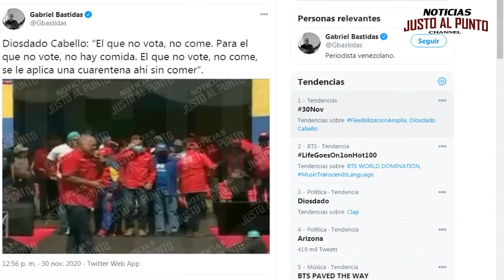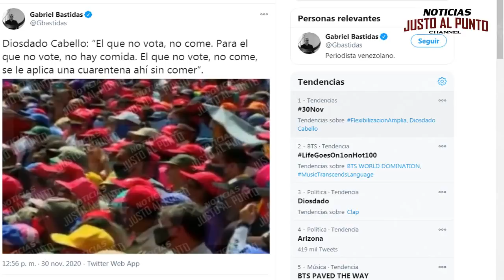¡DE ÚLTIMA HORA! DICIEMBRE 2020, EL QUE NO VOTE, NO COME DIOSDADO CABELLO SE QUITO LA MASCARA!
El que no vota, no come. Para el que no vote, no hay comida. El que no vote, no come, se le aplica una cuarentena ahí sin comer
CABELLO SE QUITO LA MASCARA! AMENAZA A VENEZOLANOS, CHINA, ESTADOS UNIDOS,  VENEZUELA, TRUMP, MADURO, CABELLO.